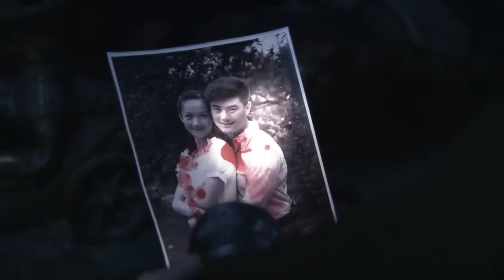⚔️【谍战神剧】 日本間諜剛救走日本專家，不料下一秒就被中國美女特工刺殺🥰 抗日mma丨kung fu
ChineseTelevisionDramas#出色中国电视剧#好看中国电视剧#中国电视剧2023#精选电视剧